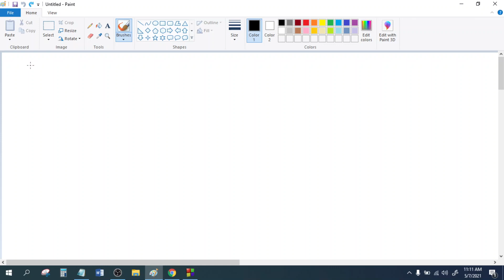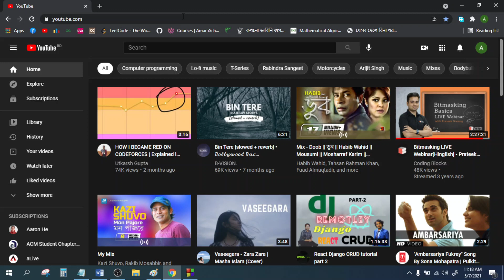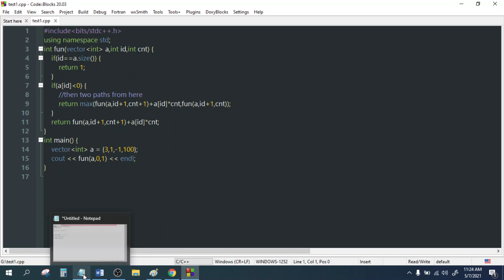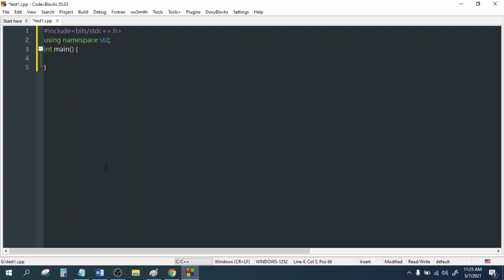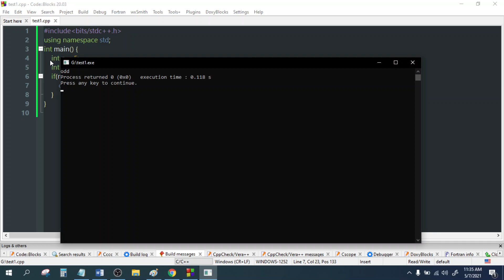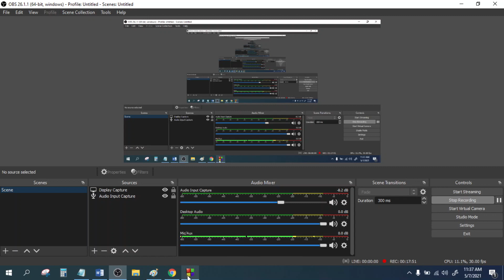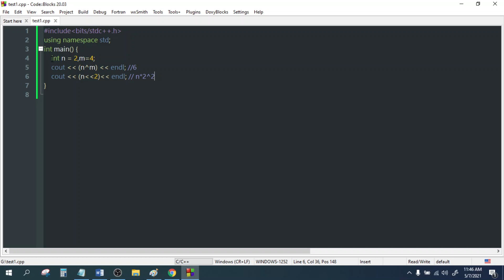01 Bitwise operators